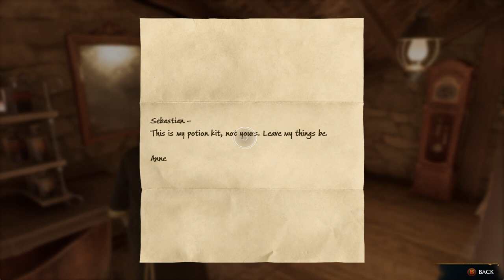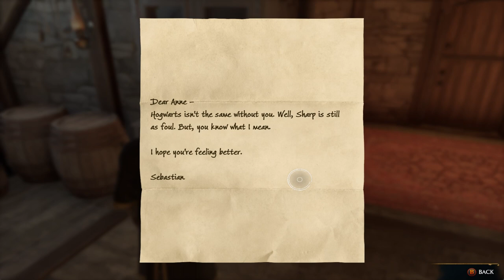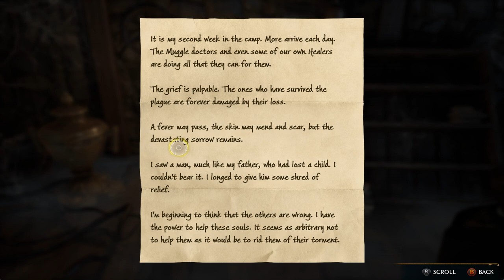Hogwarts Legacy pt25 Meet Sebastian's sister and Undercroft Hidden Passage